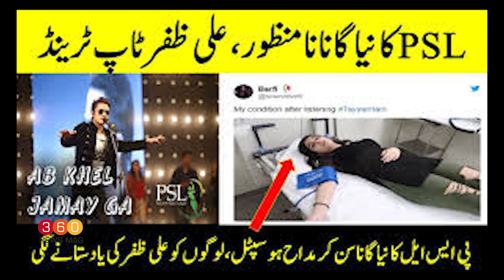Ali Zafar Mela Loot liya PSL Song| Official Anthem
Wiat is over and new PSL song of Ali Zafar | Official Anthem | Mela Loot Liya!  is finally completed and Ali Zafar announced new PSL song official anthem  Mela Loot Liya that they are going to Releasing Tomorrow!

Ali Zafar new PSL Official Anthem Mela Loot Liya is completed in record short time almost  in seven days. Ali Zafar hopes new PSL song official Anthem Mela Loot Liya will be super hit like past PSL songs.